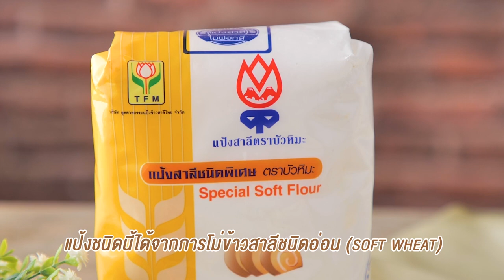รายการ "คาวหวานสำราญใจ" อ.ยิ่งศักดิ์ & ครอบครัว ขอเสิร์ฟความอร่อย EP.44[1/3]